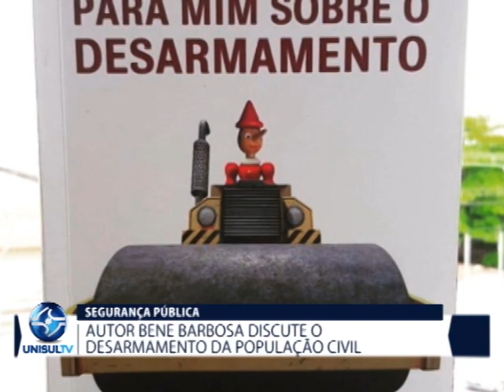Autor Bene Barbosa discute o desarmamento da população civil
O autor do livro “Mentiram Para Mim Sobre o Desarmamento” esteve na Unisul TV na última terça-feira (07/05) para falar sobre o desarmamento da população civil.